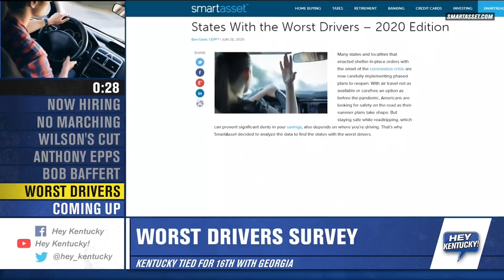Worst Drivers!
7/16/2020